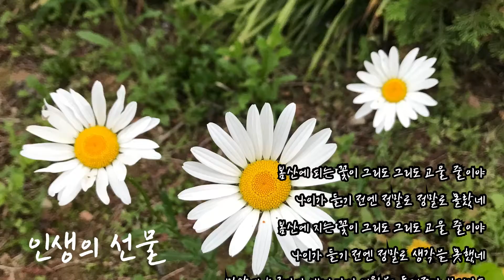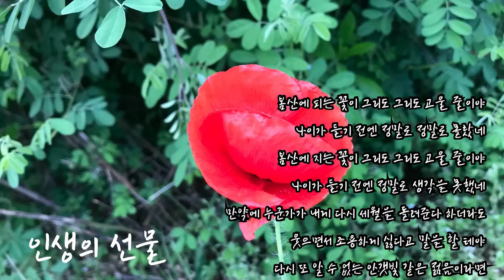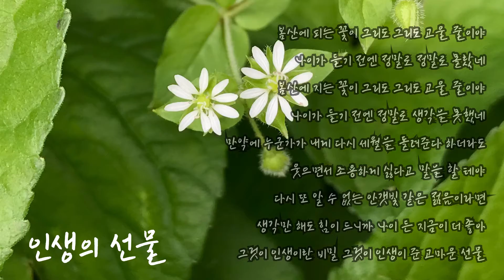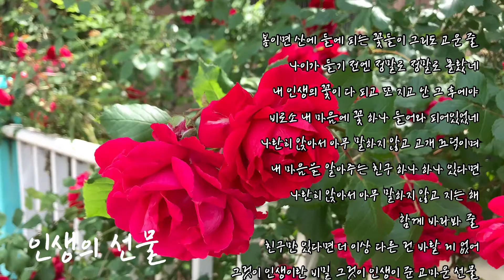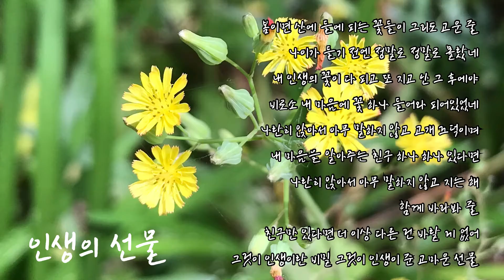인생의 선물 양희은 작사 - 사다마사시 작곡. 유정 노래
보컬프로 유정 부르는 노래입니다

봄산에 피는 꽃이 그리도 그리도 고울 줄이야

나이가 들기 전엔 정말로 정말로 몰랐네

봄산에 지는 꽃이 그리도 그리도 고울 줄이야

나이가 들기 전엔 정말로 생각을 못했네

만약에 누군가가 내게 다시 세월을 돌려준다 하더라도

웃으면서 조용하게 싫다고 말을 할 테야

다시 또 알 수 없는 안갯빛 같은 젊음이라면

생각만 해도 힘이 드니까 나이 든 지금이 더 좋아
그것이 인생이란 비밀 그것이 인생이 준 고마운 선물